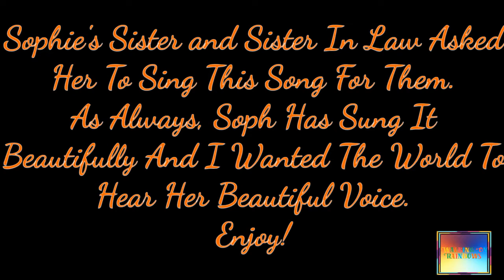🎵I Won't Let You Go🎵 - Cover By Sophie ☆8.11.20☆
Sophie's sister and sister in law asked if she could sing this song for them. Obviously I want it up on our YouTube channel because her voice is truly beautiful and so many more people need to hear it.